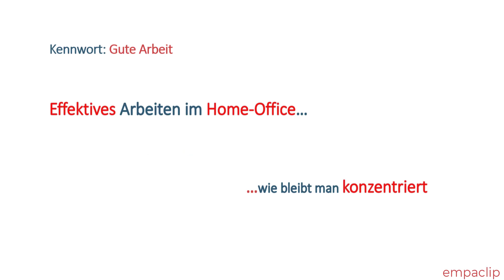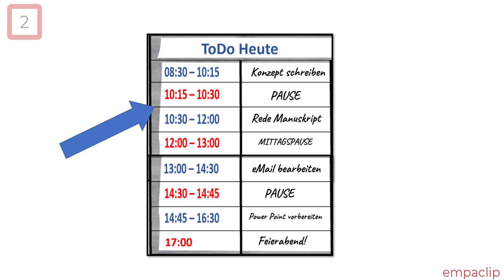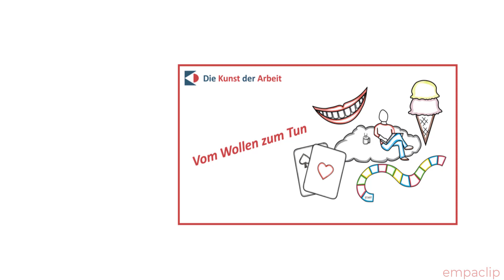Effektives Arbeiten im Home-Office oder wie bleibt man konzentriert - empaclip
Das Buch zu den Clips: Die Kunst der Arbeit - ein Pfad durch den Dschungel beruflicher Anforderungen.

Text zum Clip  (Nutzung des Textes mit Verweis auf den Empaclip gerne gestattet).

Wussten Sie schon, dass man sich am Bildschirm arbeitend zwischen 40 bis 60 mal am Tag unterbricht, um eMails zu prüfen oder etwas im Internet nachzuschlagen? Und nach jeder Unterbrechung benötigt man drei bis fünf Minuten, um wieder in die Aufgabe zurückzufinden. So schmilzt ein Großteil der effektiven Arbeitszeit sang- und klanglos dahin. Solch zeitraubenden Gewohnheiten sollte man bewusst und aktiv entgegenwirken. Diese Strategien bieten sich dazu an:
• Tragen Sie sich für die nächsten zwei Monate in ihrem Kalender zu jeden Arbeitsbeginn ein, einen Tagesplan zu erstellen!
• Erstellen Sie jeden morgen einen genauen Tagesplan und setzen Sie dabei genaue Zeiten und nicht die Abarbeitung von Arbeitspaketen fest. Beachten Sie dabei die Circadiane Rhythmik: Die allermeisten Menschen können sich vormittags am besten konzentrieren. Diese mentale Hochzeit sollte nicht mit eMails oder Routinemeetings vergeudet werden.
• Stellen Sie grundsätzlich alle visuellen und akustischen Signale in Ihrem Mail-Programm aus und schließen Sie in Phasen des konzentrierten Arbeitens alle eMail-Programme, Browser und andere Anwendungen oder besser noch, gehen Sie offline!
• Wenn möglich, vereinbaren Sie mit Ihrer beruflichen Umwelt störungsfreie Arbeitszeiten. Legen Sie in diesen Zeiten ihr Handy außer Reich- und Sichtweite. Denn aktuelle Studien zeigen, dass allein das Handy in der Nähe unserer Leistung beeinträchtigt.
• Denken Sie daran, jede Stunde ein Glas Wasser zu trinken, denn dies erhöht die Leistungsfähigkeit, sehen Sie dazu den gleichnamigen empaclip.
• Halten Sie Ihre festgelegten Pausenzeiten ein und verlassen Sie dazu ihren Arbeitsplatz. Gönnen Sie sich Bewegung und ihrer Augenmuskulatur, zum Ausgleich der ständigen Monitorfokussierung, einen Blick in die Ferne.
• Machen Sie pünktlich, wie festgelegt, Feierabend und enden Sie mit Stichpunkten und Hinweisen für den nächsten Arbeitstag, um beruhigt abschalten zu können.

Zu meiner Person:
Ich habe Psychologie mit den Schwerpunkten Arbeit & Gesundheit in Trier, Düsseldorf und Stanford studiert. Heute lehre ich an der Fachhochschule der Diakonie in Bielefeld, halte Vorträge und bin für das Institut für Arbeitspsychologie und Arbeitsmedizin in Herdecke tätig. Neben den Themen der Personal- und Organisationsentwicklung sowie betrieblicher Gesundheitsförderung interessiere ich mich für die Chancen und Risiken moderner (digitaler) Arbeitswelten.

Auswahl Medienbeiträge 2020

Tagesschau.de (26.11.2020). Vier-Tage-Woche als Zukunftsmodell?

Studiogast DLF (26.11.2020). Homeoffice: Flexibel arbeiten, auf eigene Kosten? (Marktplatz)

Interview SZ (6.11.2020). Planen und reden. Wie funktioniert Führen im Home-Office?

Wirtschaftswoche (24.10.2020). Überwachung im Homeoffice: Vertrauen ist gut, Kontrolle ist besser?

Die Welt (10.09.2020). Vier Tage arbeiten bei gleichem Gehalt - und die Firma profitiert auch

Interview DLF Nova (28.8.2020). Urlaub 2020- Wie wir den Corona-Sommer verbringen

ZEIT Online (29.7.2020). Die Büroaffäre ist am Ende

Süddeutsche Zeitung (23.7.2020). Warum die Mittagspause wichtig ist.

Tagesspiegel (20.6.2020). Mitarbeiter im Homeoffice.

Interview DLF Nova (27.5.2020). Flurfunk - Tratsch und Klatsch sind wichtig für den Zusammenhalt

Süddeutsche (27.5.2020). Homeoffice - finstere Zeiten für den Flurfunk